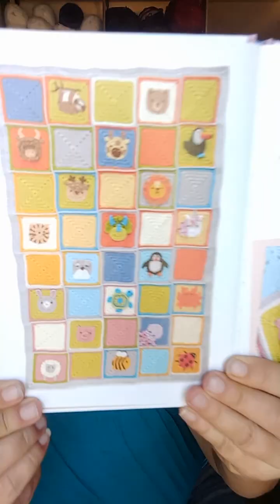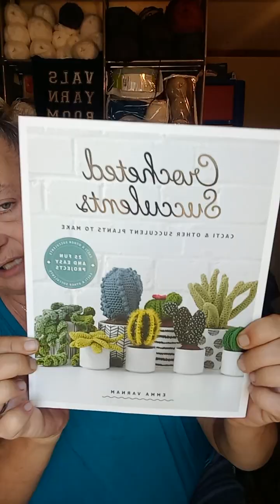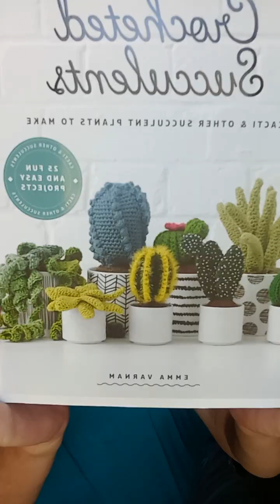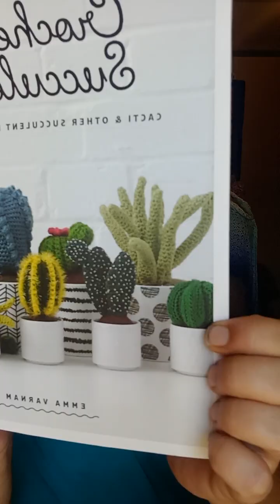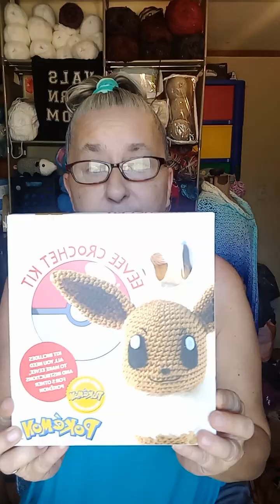Lot's to Talk About & Show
My Address
Val's Yarn Room
Hardy VA 24101

Val's Yarn Room

$valsyarnroom

Crochet & Fun